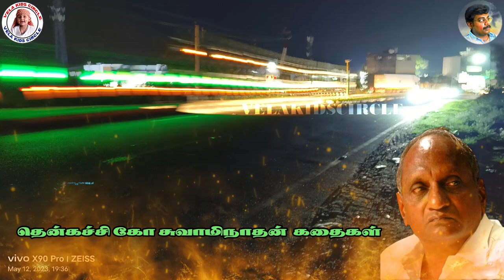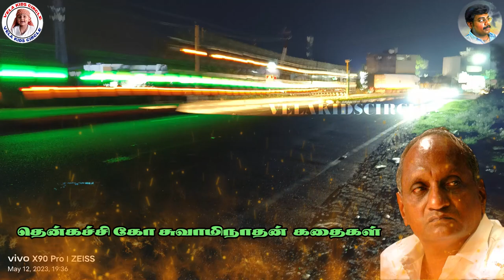30 நிமிடத்தில் சுகமாக தூங்க வேண்டுமா இந்த கதையை கேளுங்கள் | DEEPSLEEP TAMIL STORIES